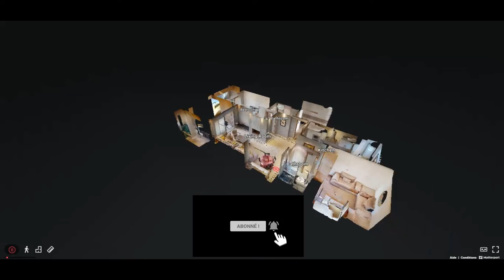Appartement de luxe 2.500.000 dhs - Résidence Prestigia | Marrakech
Au coeur de la résidence sécurisée Prestigia, proche de la ville, avec une piscine commune et un golf, cet appartement moderne entièrement meublé est situé en rez-de-jardin et dispose d'une terrasse avec véranda offrant une somptueuse vue sur le golf .

L'appartement a une surface de 104 m2 et est composé d'un séjour avec cheminée, un coin repas, une première grande chambre avec salle de bain ouvrant sur la terrasse avec la véranda et le jardin, une seconde chambre transformée en petit salon mais pourrait être réorganisé en une chambre, une salle de bain séparée et une cuisine entièrement équipée.

In the heart of the secure Prestigia residence , close to the city, with a communal swimming pool and a golf course, this modern fully furnished apartment is located on the garden level and has a terrace with a veranda offering a sumptuous view on the golf course.

The apartment has a surface area of 104 m2 and is composed of a living room with a fireplace, a dining area, a first large bedroom with bathroom opening onto the terrace with the veranda and the garden, a second bedroom transformed into a small living room but could be reorganized into a bedroom, a separate bathroom and a fully equipped kitchen.